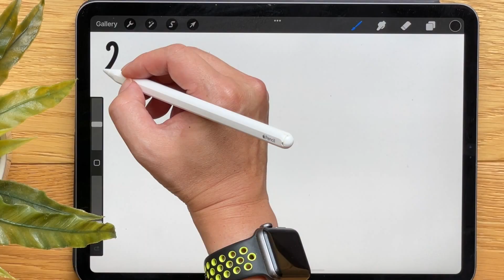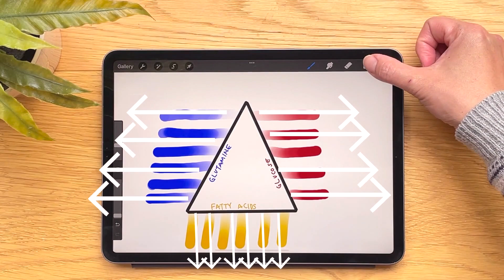How to STARVE Cancer | What you REALLY need to understand | Book Summary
Can you starve cancer cells? In this episode we are talking about "How to Starve Cancer (without starving yourself)" by Jane Mclelland. In this book summary we look at how Jane was able to cure her Stage 4 cancer by "starving it" by cutting off its fuel supply using a combination of supplements and off label drugs. So if you're interested in preventing a recurrence or curing stage 4 cancer then you're going to want to watch this video to understand how to starve cancer protocol. Since reading and reviewing the book she has published a second edition of the book called How to Starve Cancer (and then kill with ferroptosis). I've provided both links below but I recommend that you get the updated and revised second edition.

WHO AM I:
I'm Trifina Sofian, a Stage 2 Triple Negative Breast cancer survivor and Mindset & Life Coach. My mission is to help you with your mindset so that you can be free of cancer.

Get the Book Here -- How to Starve Cancer (and then kill with ferroptosis)(second edition)